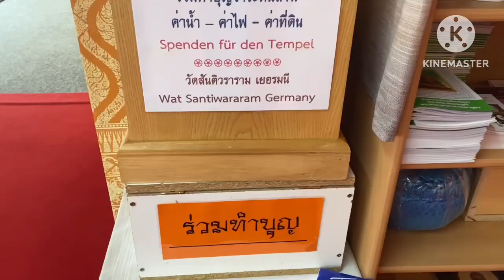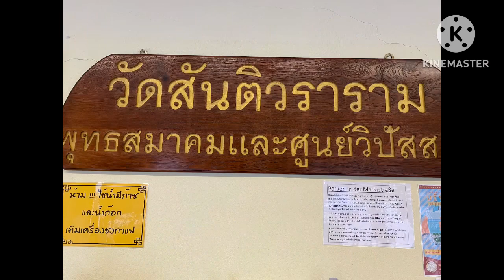ทำบุญวันเกิดลูกชายวันเกิดเพื่อนสาววันครบร้อยวันพ่อ#เกิดแก่เจ็บตาย#ทำบุญวัดเยอรมันนี